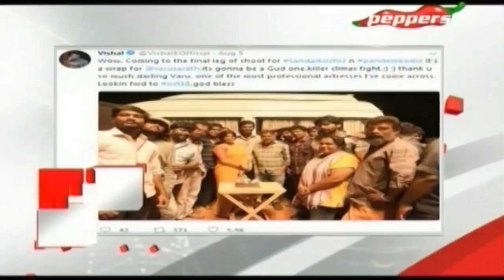Film News - Latest Cinema News | 09 August 2018